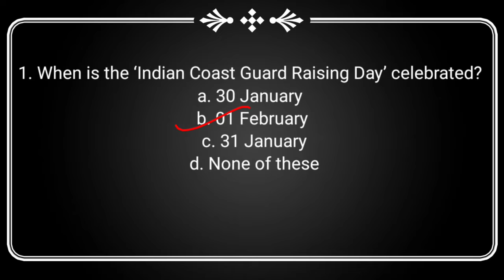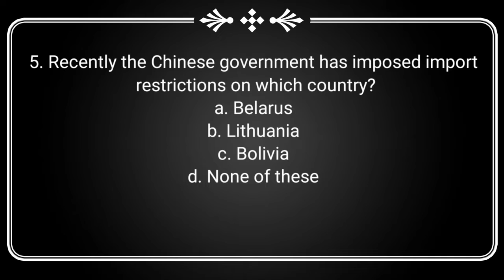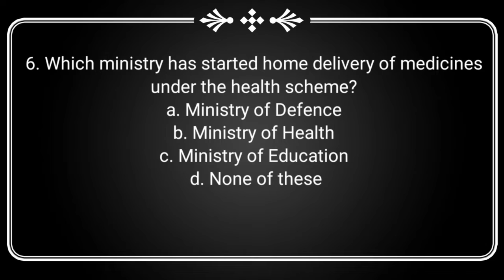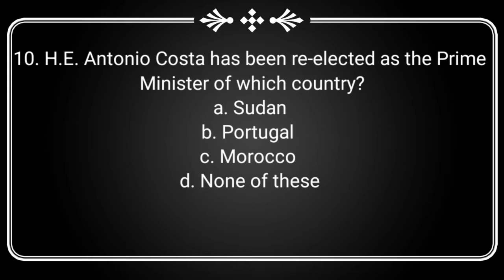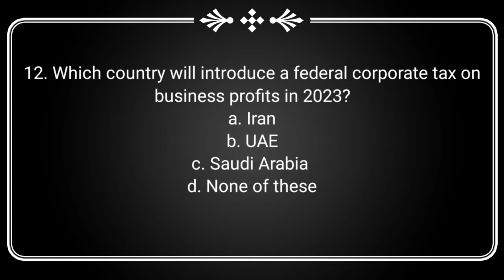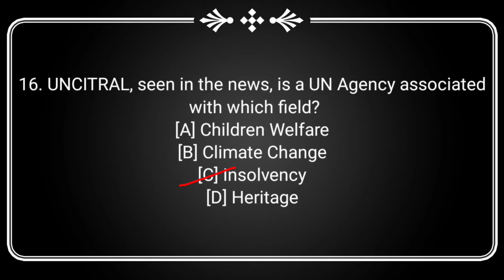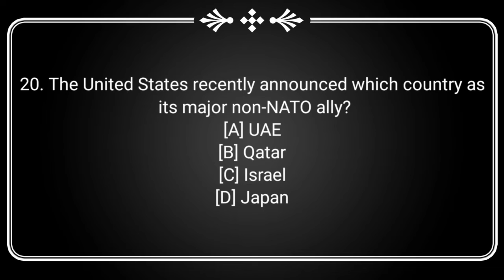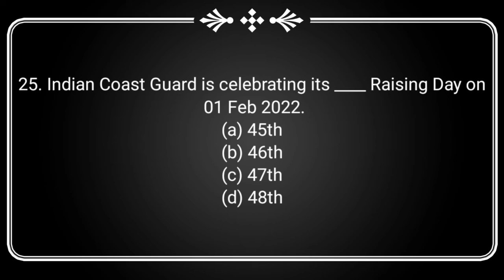| Current Affairs | 2nd February 2022 |